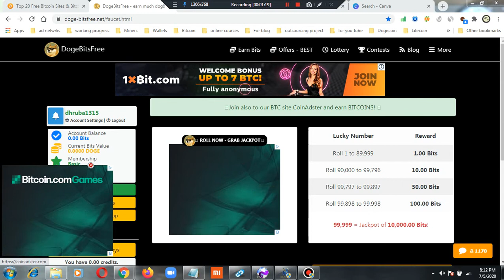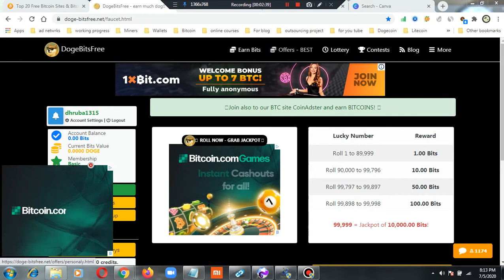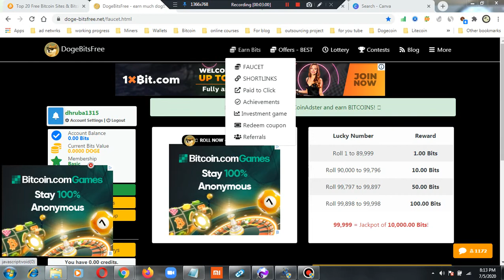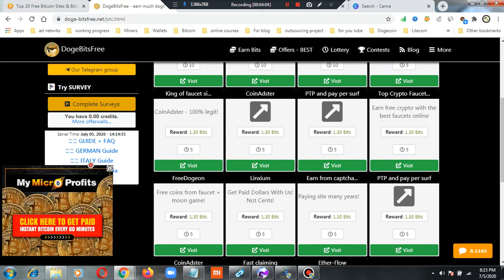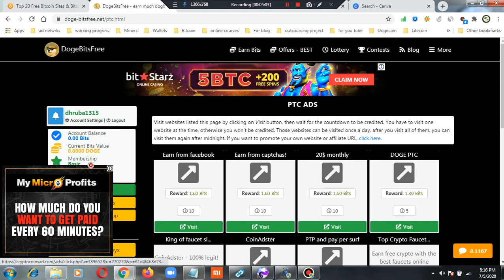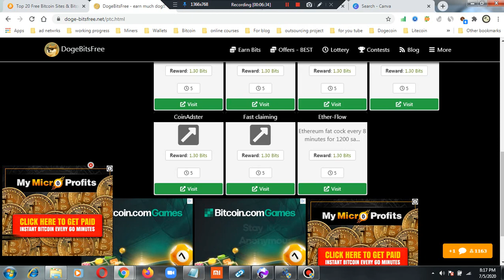how to i make my income fast on Dogefreebit.com|online income 2020|earning tutorial|onlinetik-tech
Hi friends,how are you all?have a nice day.the online tik tech is a channel where you find your tech related solution instantly and your suggestion about your freelancing and outsourcing works.and i wish i will try to get your all tech related solution.so be subscribed keep watching and supporting alwayes and alltime. and i share awesome reviews if you like it more and more.thank you.

All kinds of Website, Application and Review Videos from this channel can be changed!

When I get payment from these websites, then I make these videos!

If any of these websites become scam, then I won't be responsible!

ptc sites,
ptc site bangla,
ptc site 2020,
ptc site bd,
ptc site create,
ptc site earning,
best ptc sites,
ptc sites earn money,
free ptc site,
legit ptc sites,
new ptc sites,
neobux ptc site,
top ptc sites,
trusted ptc site,
top 5 ptc sites
mobile reviews eh,
mobile review bangla,
mobile review bd,
mobile review eh,
mobile review 2020,
mobile review english,
mobile review blogger,
mobile review channel
android 10,
android 21,
android 17,
android 11,
android tv,
android studio,
android apps,
android box
online earning bangladesh,
online earning it,
online earning computer,
online earning dollars,
mobile review
tech review
technology
latest ptc site
mobile review india,
mobile review intro,
mobile review kannada,
kotor mobile review,
mobile review new,
mobile_review_no 1,
nokia mobile review,
netflix mobile review,
oneplus mobile review,
oppo mobile review,
spectrum mobile review,
mobile review us,
mobile review video,
visible mobile review,
mobile review website,
warface mobile review,
mobile review youtube
tech review usa,
tech review reaction,
tech review channel,
tech reviews and more,
tech review guy,
tech review and more,
tech review bangla,
tech review bd,
tech reviewer,
tech reviewers phones,
tech reviewers on youtube
mobile review bangla,
mobile reviews eh,
mobile review bangla 2020,
mobile review bd,
mobile review bangladesh,
mobile reviews eh mous,
mobile review 2020,
mobile reviews eh screen protector,
mobile review eh,
mobile review hindi,
mobile review bangla 2019,
mobile review angry prash,
mobile review a71,
mobile review a51,
mobile tech review macbook air,
mobile tech review asus,
mobile tech review apple watch,
mobile tech review acer,
mobile tech review alienware,
a+ mobile review,
mobile review background music,
mobile review blogger,